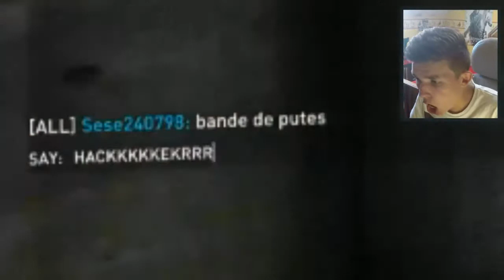DU SKILL A L'ETAT PUR! FUNTAGE sur Dirty Bomb! HD Fr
Yop!

Pour changer un peu, j'ai décidé d'opter pour un funtage ce vendredi avec quelque chose d'un peu plus décalé que d'habitude!

J’espère que ça vous plaira :D

Tchuss!